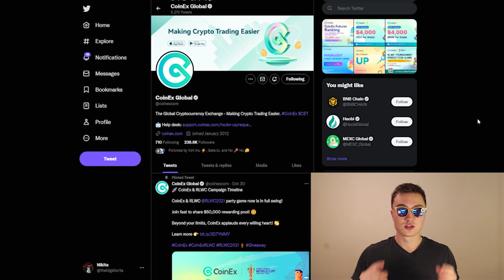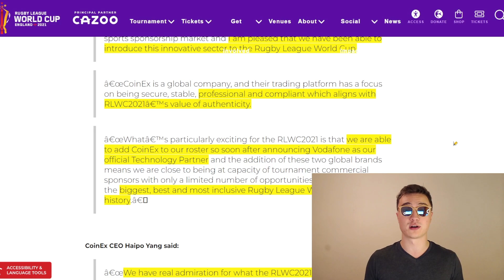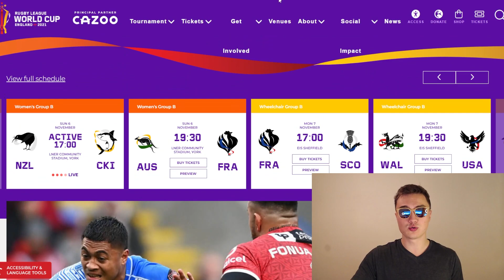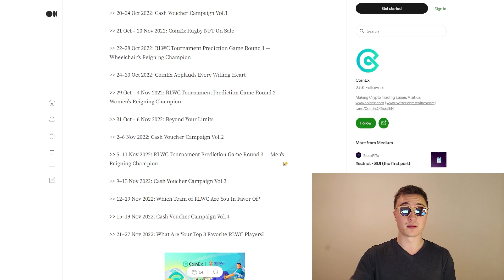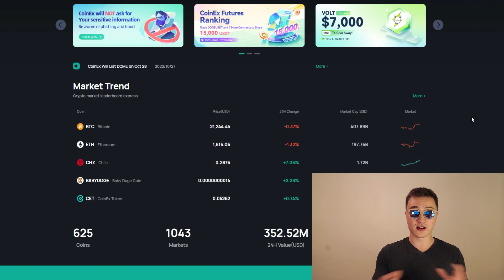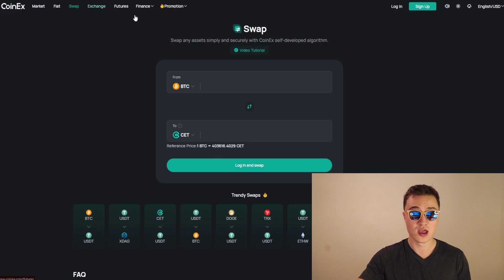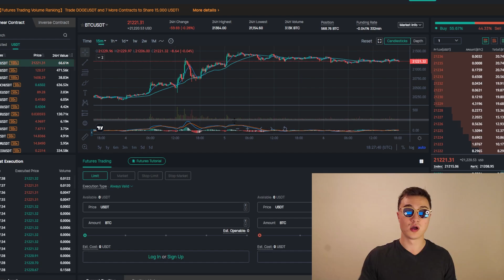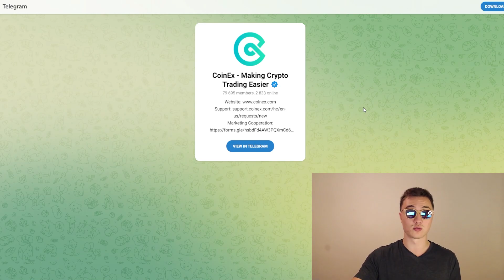CoinEx | The Exclusive Crypto Trading Platform Partner of Rugby League World Cup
As the global crypto trading platform, CoinEx is dedicated to making crypto trading easier. Now CoinEx is the Exclusive Cryptocurrency Trading Platform Partner of the Rugby World League Cup 2021. Join hands with CoinEx to enjoy the sports feast!